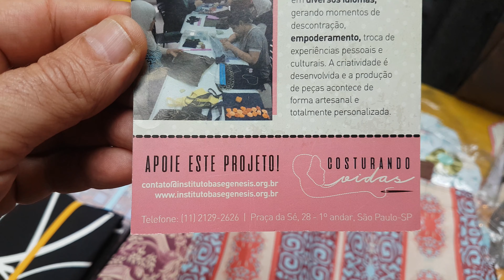Virgínia do Costurando Vidas e do Bordado.Ponto e Fio na feira artesanato do Mercado Municipal